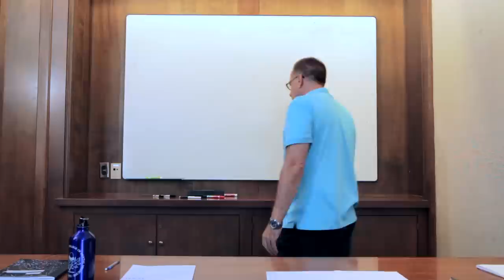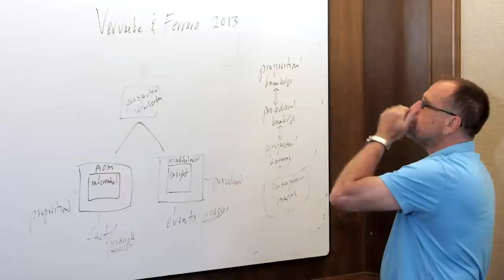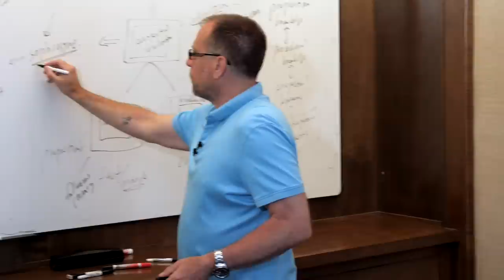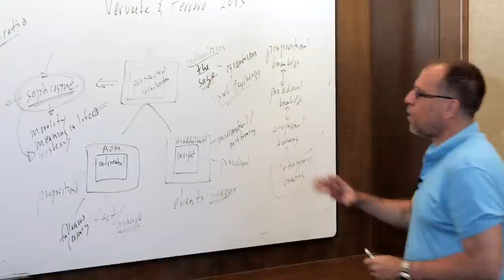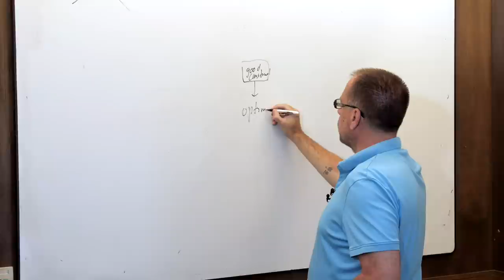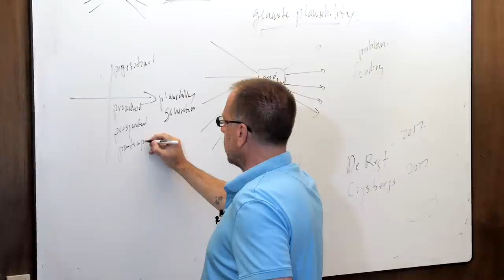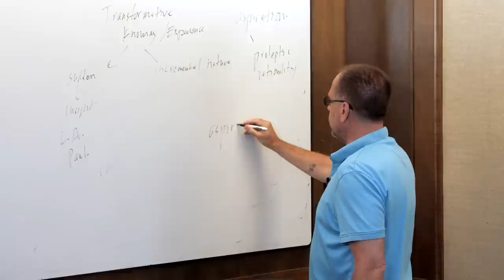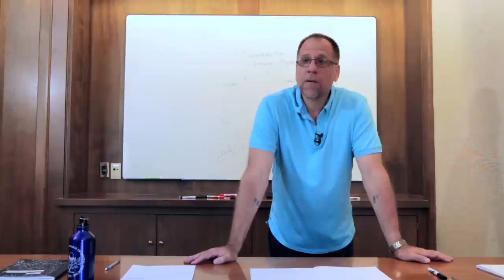Ep. 45 - Awakening from the Meaning Crisis - The Nature of Wisdom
Forty-fifth episode of Dr. John Vervaeke's Awakening from the Meaning Crisis.